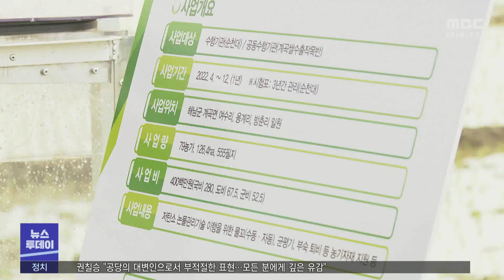논물 관리기술 도입.. 벼논 온실가스 감축 -R (230608목/뉴스투데이)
농업 현장에서도 온실가스를 감축하는 기술이 도입되고 있습니다.
전남에서는 해남군이 저탄소 벼논 시범단지가 운영되고 있는데,
메탄 등 온실가스 감축에 성과가 있는 것으로 나타났습니다.

           ◀ＶＣＲ▶
 해남군 계곡면의 한 벼논.
자동으로 물꼬를 조절하는 장치가
설치됐습니다.

 논에 물을 관리하는 시기에
농민이 실시간으로 영상을 보면서
논물을 관리하는 겁니다.

 물을 가둘때 발생하는 메탄가스를
논물 조절로 배출량을 줄이는 겁니다.

cg/ 시범 사업 1년동안 메탄가스 64톤을
감축하는 효과가 나타났습니다./

      ◀ＩＮＴ▶ 이인 인증업체 전문위원
"논에 물관리를 제대로 하면 최소한의 이산화탄소, 메탄가스를
최소화할 수 있다."

 농업은 광합성 작용으로
이산화 탄소를 흡수하고 산소를 배출해
탄소중립 산업으로 꼽힙니다.

 그러나 벼논은 축산업과 함께
온실가스를 발생하는 대표적 업종으로
농업분야 저탄소 기술 시범사업이
집중되고 있습니다.

cg/ 전남에서는 해남군이 시범단지로
지정된데 이어, 올해는 뜬섬 유기농
재배단지 등 493ha가 저탄소 벼논 재배단지로
추가 지정됐습니다./

◀ＩＮＴ▶오봉호 해남군 기후변화대응지원단장
"최종 3년 차까지 시험운행해서 최종 계수화해서 전 군으로 확대할 계획입니다. "

 저탄소 논물관리 기술 보급과
실증단지의 성과는 전남지역 기술보급의
기초자료로 활용될 예정입니다.

 해남군은 저탄소 벼논에서 생산된 쌀을
가치소비 측면에서 판로를 개척하고,
고소득을 올릴 수 있도록 지원할 계획입니다.

           ◀ＥＮＤ▶